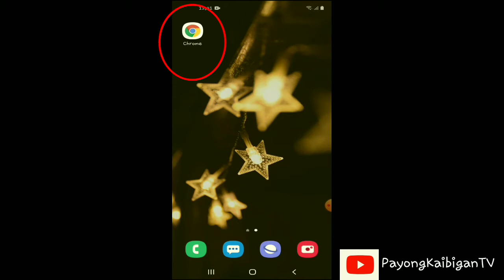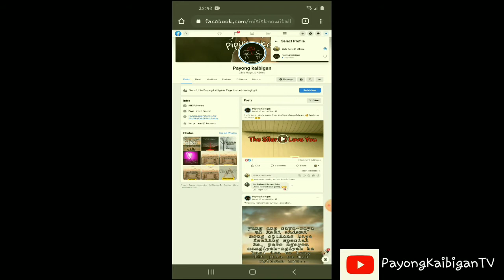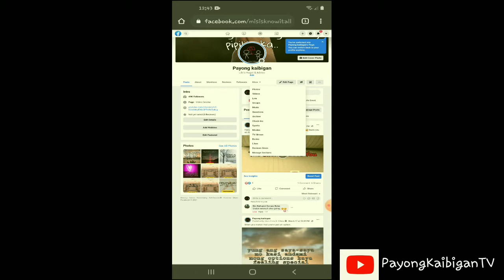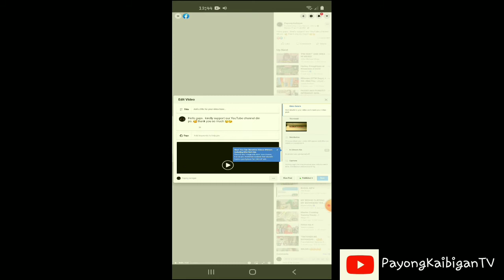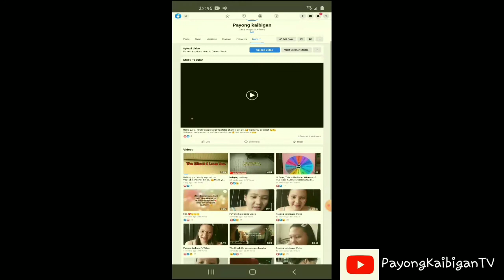How to put thumbnail in Facebook video using Android phone | tagalog tutorial | PayongKaibiganTV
latest way using updated google Chrome